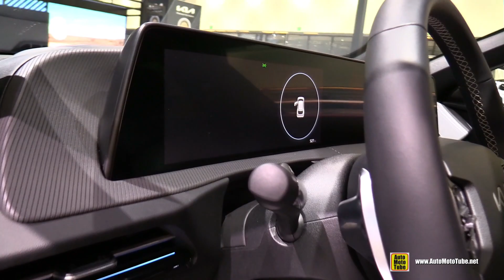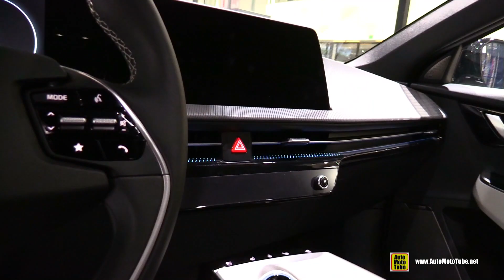2023 KIA EV6 Electric Vehicle - Exterior Interior Walkaround - Debut at 2021 LA Auto Show